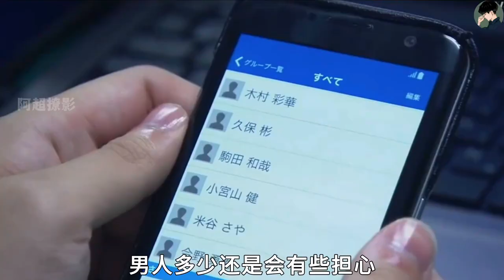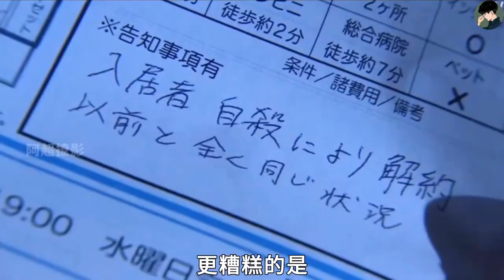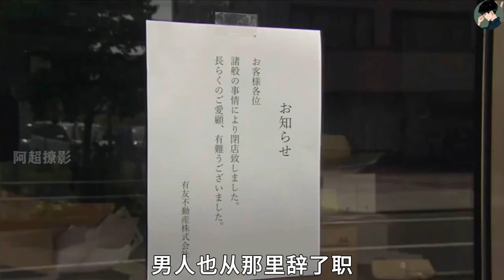“懸溺一響，純愛登場！就算你已經嫁為人妻，我也要做你的沸羊羊